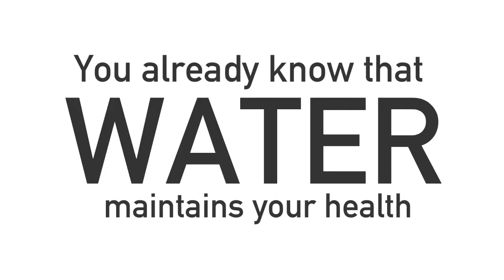what is Deuterium Depleted Water? | Light Water | Qlarivia 25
The more reduced the deuterium concentration in the water inside the body; the slower the cellular division process is; which means that the ageing of the body will be slowed down.

😀 About Mediluxe
Mediluxe is a company established in 2010 for whole-selling and retailing innovative dermo-cosmetics products in the GCC region. Our products are manufactured in factories located in Spain and in Poland under the highest quality control standards, GMP and ISO 22716 compliant.